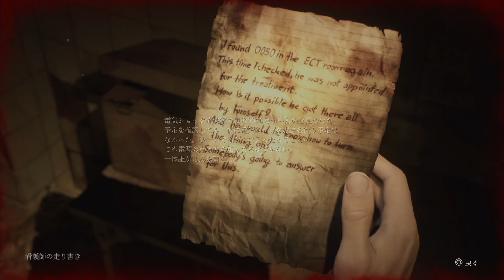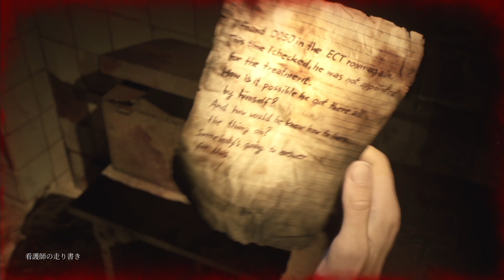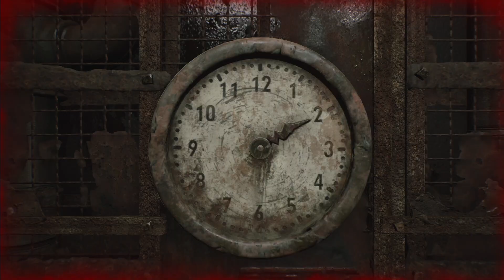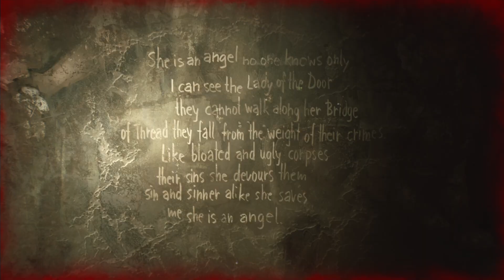＃１７ SILENT HILL 2 (サイレントヒル２)【攻略】地下での再会【実況】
なにこの人……
勝手にいなくなって、ええぇ？

　そうでなければごゆっくりどうぞ！